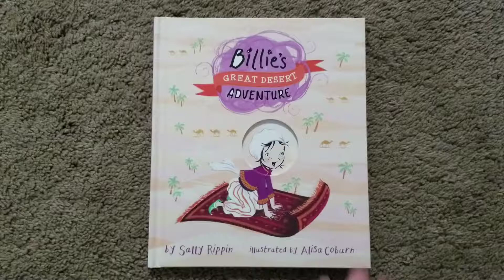Billie's Great Desert Adventure - Usborne Books & More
When Billie B. Brown goes to preschool, every day becomes a super-duper adventure …

Billie is off on a great desert adventure! But will her magic carpet help her escape the forty furious thieves?